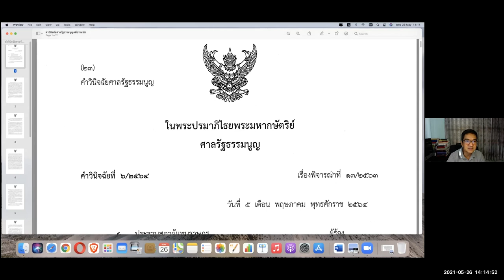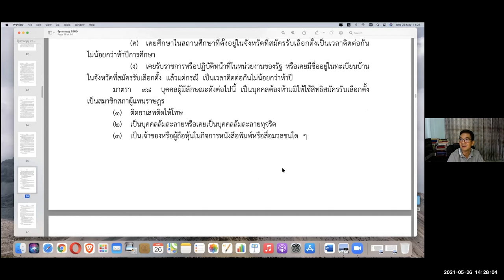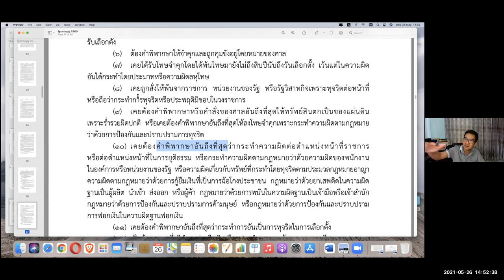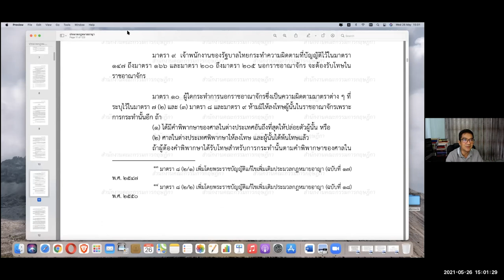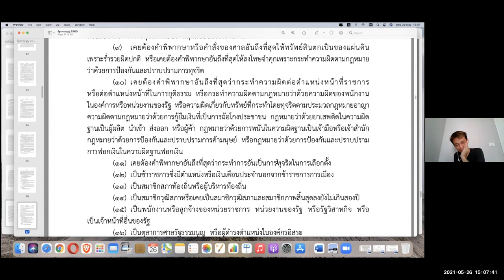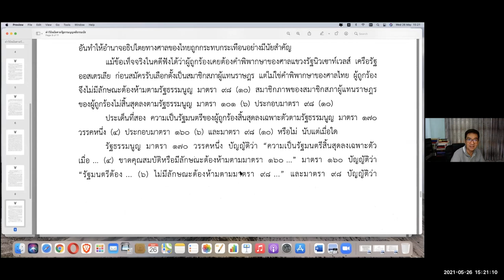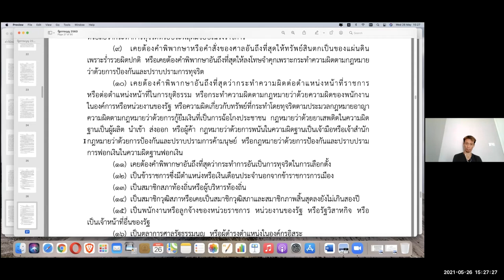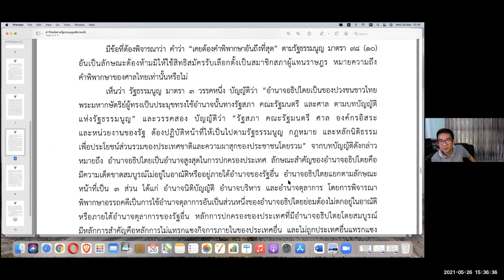วรเจตน์ ภาคีรัตน์: คำวินิจฉัยศาลรัฐธรรมนูญกรณีธรรมนัสถือว่าถูกต้องในทางนิติศาสตร์ (ฉบับเต็ม)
ไม่บ่อยที่วรเจตน์ ภาคีรัตน์ นักวิชาการด้านกฎหมายมหาชนจะแสดงทัศนะผ่านสื่อ แต่คำวินิจฉัยของศาลรัฐธรรมนูญกรณีธรรมนัสที่ตกเป็นเป้าการวิพากษ์วิจารณ์หนักหน่วงอีกครั้ง เขากลับมองต่างออกไปว่าหากยึดตามหลักการและระบบกฎหมาย คำวินิจฉัยนี้ถูกต้องในทางนิติศาสตร์ และต้องแยกให้ขาดระหว่างความรู้สึกทางศีลธรรมและการเมืองกับหลักการทางกฎหมาย

-กรณีธรรมนัสไม่ควรมาถึงศาลรัฐธรรมนูญ แต่ควรจบในชั้นของการเมือง แต่โครงสร้างรัฐธรรมนูญทำให้ฝ่ายการเมืองไม่รู้ร้อนรู้หนาวต่อเสียงของสังคมจนทำให้เป็นประเด็นทางกฎหมาย
-หัวใจของคำร้องของผู้ร้องคือมาตรา 98 (10) ตามรัฐธรรมนูญปี 2560 ซึ่งผู้ร้องเห็นว่าคำว่า คำพิพากษาถึงที่สุด ในมาตรานี้หมายรวมถึงคำพิพากษาของศาลต่างประเทศด้วย
-วรเจตน์เห็นว่าคำวินิจฉัยของศาลรัฐธรรมนูญคดีธรรมนัสถูกต้องแล้วในเชิงหลักการทางกฎหมาย เนื่องจากคำพิพากษาถึงที่สุดย่อมหมายถึงเฉพาะกฎหมายไทยเท่านั้น หากจะรวมเอาคำพิพากษาของศาลต่างประเทศด้วยต้องมีการเขียนไว้อย่างชัดเจน
-การนับรวมคำพิพากษาของศาลต่างประเทศทั้งที่ไม่ได้มีกฎหมายเขียนไว้จะกระทบกระเทือนต่อระบบกฎหมายไทยทั้งระบบ
-ในอดีตคำวินิจฉัยของศาลรัฐธรรมนูญมักตีความแบบขยายความ ทำให้เกิดความไม่คงเส้นคงวา แต่ในกรณีนี้ถือว่าศาลรัฐธรรมนูญตีความตรงตามตัวบทและมีฐานทางกฎหมายรองรับ
-ไม่ควรนำศีลธรรมและกฎหมายมาปะปนกันจนทำให้เกิดการใช้ศีลธรรมเป็นกฎหมาย เพราะจะส่งผลเสียต่อระบบกฎหมาย
-อย่าให้อำนาจศาลในการตีความกฎหมายแบบขยายความกระทั่งละเลยตัวบทเพราะอาจทำให้ศาลเป็นอำนาจที่อันตรายมากที่สุดซึ่งเป็นต้นทุนที่สูงเกินไป

อ่านรายละเอียดบทสัมภาษณ์ที่

หมายเหตุ : ประชาไท สัมภาษณ์ วรเจตน์ วันที่ 26 พ.ค.64 ก่อนศาลแขวงดุสิตจะมีคำพิพากษายกฟ้องเขาในคดีฝ่าฝืนคำสั่งเรียกเรียกรายงานตัว คสช.